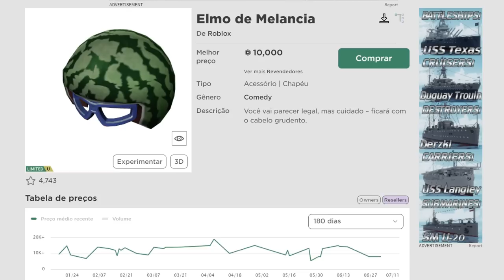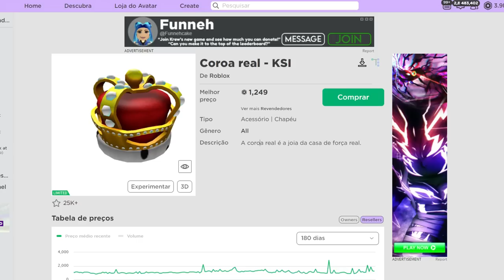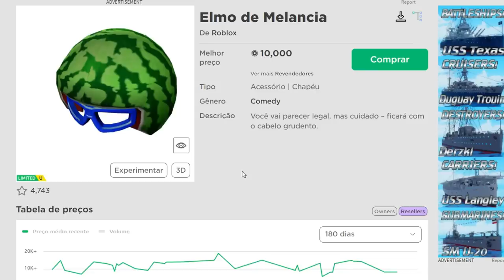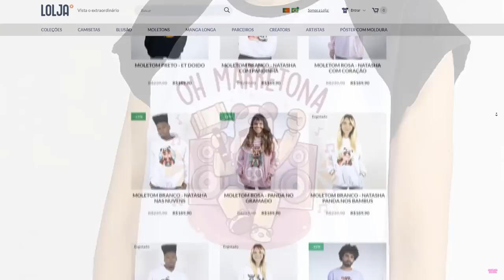Eu Tive Que COMPRAR esse ITEM FEIO e CARO NESSE JOGO...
🐼• Oioi Pandineos, no vídeo de hoje eu fiz um desafio onde eu tive que comprar esse item FEIO e SUPER CARO no Roblox!! 😢 Assistam até o final para ver o que a roleta me fez comprar….

NatashaPanda😊